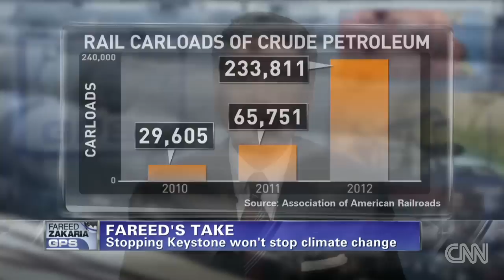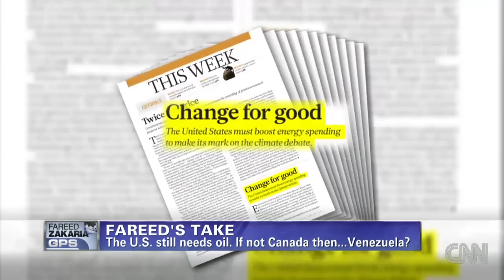Fareed Zakaria GPS - Fareed's Take: The case for Keystone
Fareed Zakaria gives his take on why President Obama should sign off on the Keystone XL pipeline.